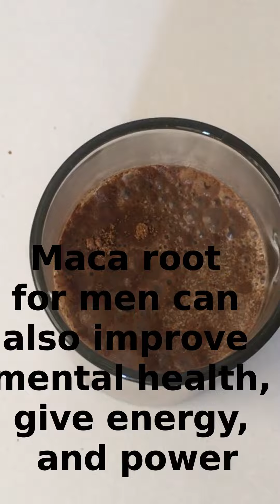8 Hours a Night Stop - Maca powder and Coffee make it Strong, Solid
8 Hours a Night Stop - Maca powder and Coffee make it Strong, Solid with cinnamon

WARNING: This recipe makes no promise related to health. It's a delicious way to enjoy the superfoods that are supposed to support a variety of health benefits. Check with your doctor about any potential risks before adding new or unknown ingredients to your diet, especially if you are taking medication for heart disease or high blood pressure